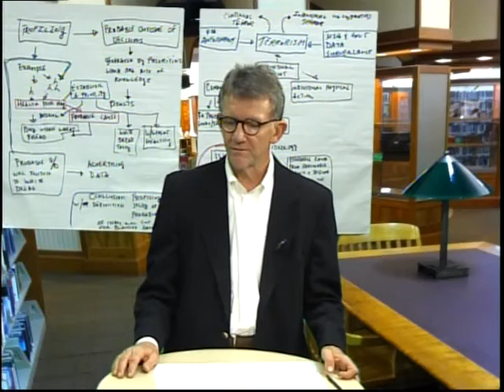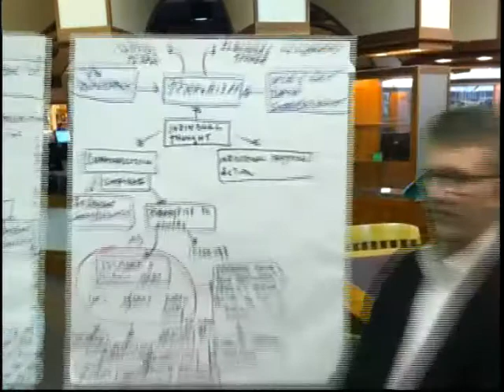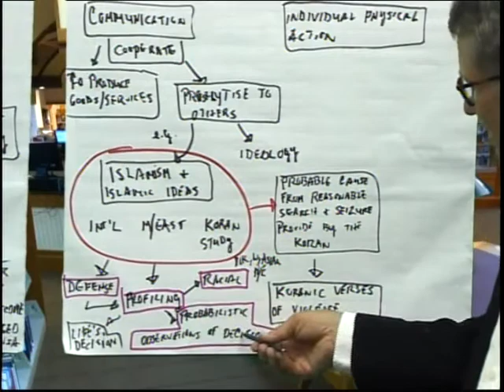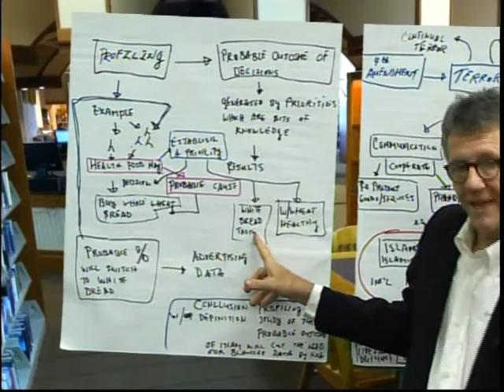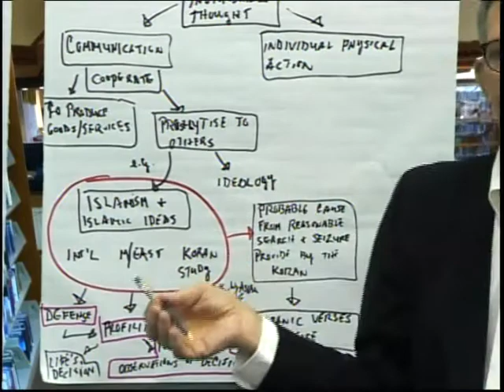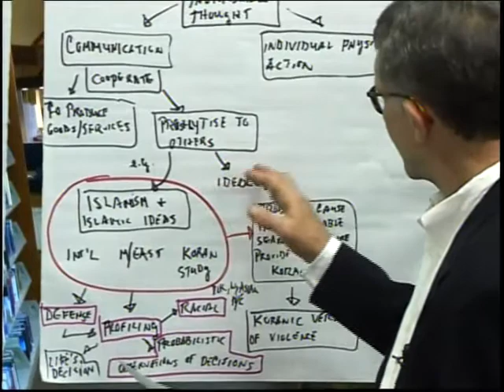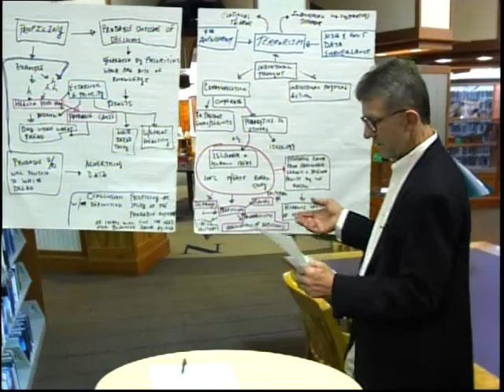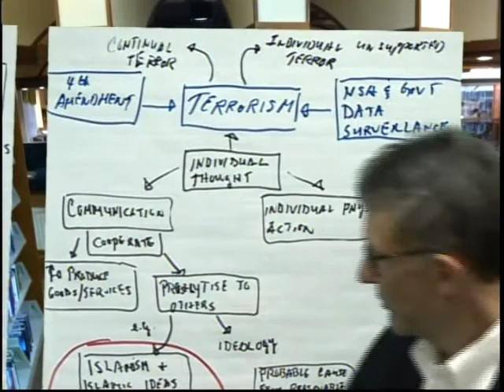Terror NSA & 4th Amendment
In fighting terror it seems that data surveillance is absolutely necessary.  However, wholesale surveillance appears to run into violation of the 4th amendment.  But, the twain may meet and coexist through the use of profiling.   The Philosophical Angle explicates the types, nature, and the ethicality of profiling.